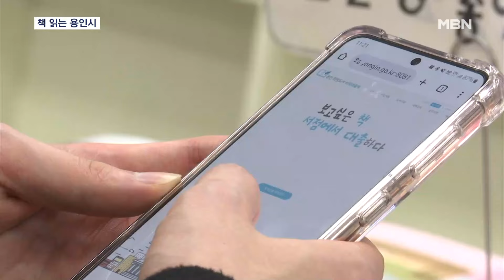동네 서점서 '희망도서 바로대출'…책 읽는 용인시 [전국네트워크]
【 앵커멘트 】
  보고 싶은 책을 도서관 대신 동네 서점에서 바로 빌려보는 '희망도서 바로대출제'가 시민들의 큰 호응을 얻고 있습니다.
  전국에서 처음으로 이 서비스를 시작한 용인에서는 6년 연속으로 경기도 내에서 가장 많이 책을 빌려 읽고 있다고 하네요.
  용인시는 도서관 수도 늘릴 거라고 합니다.
  이재호 기자가 취재했습니다.

【 기자 】
  대학생인 김정민 씨는 요즘 도서관 대신 집 앞 동네 서점을 찾습니다.

  새로 나온 책을 빌려서 읽을 수 있는 '희망도서 바로대출제' 덕분입니다.

▶ 인터뷰 : 김정민 / 경기 용인시 수지구
- "도서관에서 대출 중이거나 없을 때 서점에서 바로 신간 도서를 무료로 빌릴 수 있다는 게 좋은 것 같습니다."

  희망도서 바로대출제는 지정된 서점에서 이용자가 미리 신청한 도서를 사면 용인시가 비용을 지원해주는 방식입니다.

  용인시민이면 누구나 한 달 2권까지 신청할 수 있고 14일 이내 서점에 반납하면 됩니다.

  다른 도서관의 책을 가까운 도서관에서 대출할 수도 있습니다.

  그 덕에 용인은 6년 연속 경기도에서 도서 대출 권수가 가장 높은 지자체에 꼽혔습니다.

▶ 인터뷰 : 강정미 / 경기 용인시 수지도서관장
- "도서 상호대차 운영 등 용인시 도서관은 시민에게 계속 다가가고 있습니다. 앞으로도 편안한 쉼이 있는 도서관, 미래를 위한 배움이 있는 도서관이 될 수 있도록…."

  용인시는 현재 19개인 공공도서관을 2028년까지 24개로 늘릴 계획입니다.

  영상취재 : 김재민 VJ